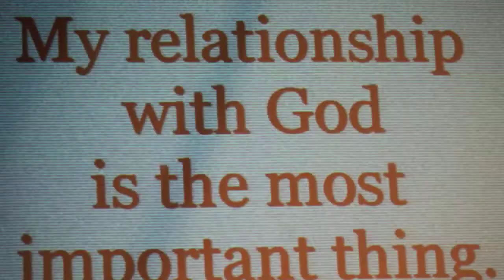March 411 For The Revolution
This is whats happening at The Revolution this month. You definitely dont want to miss the wave!!!